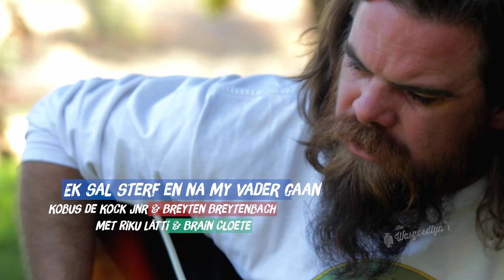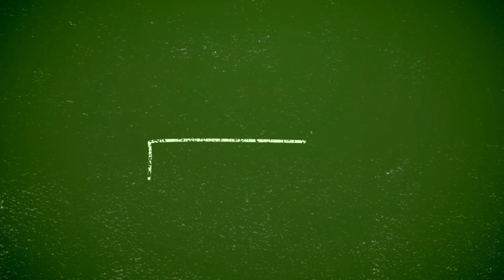Kobus 'Rot' de Kock Jnr. (Full Episode)